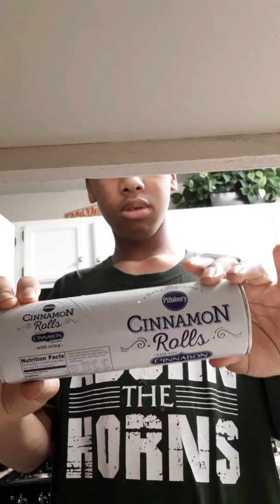How to make cinnamon rolls